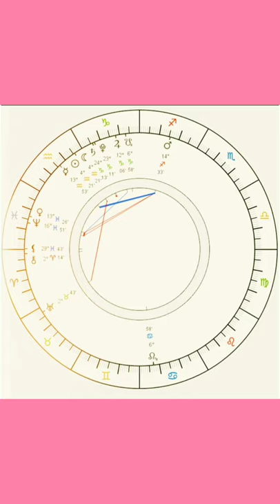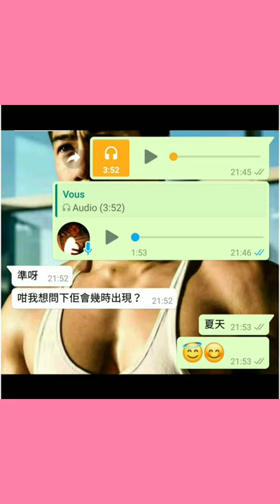塔占暖男星座運勢 ⭐巨蟹座⭐ 25/1 - 22/2